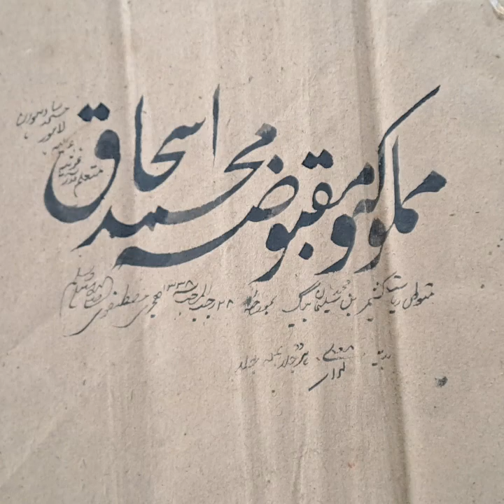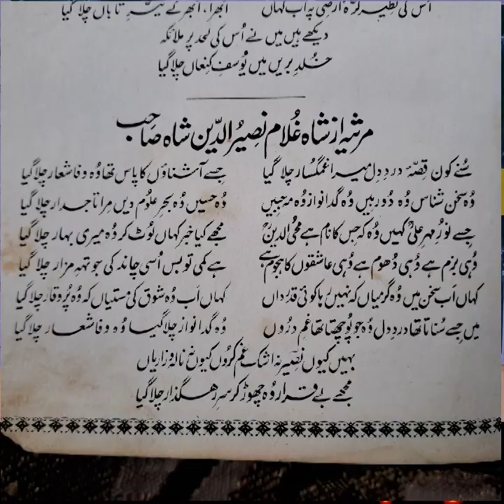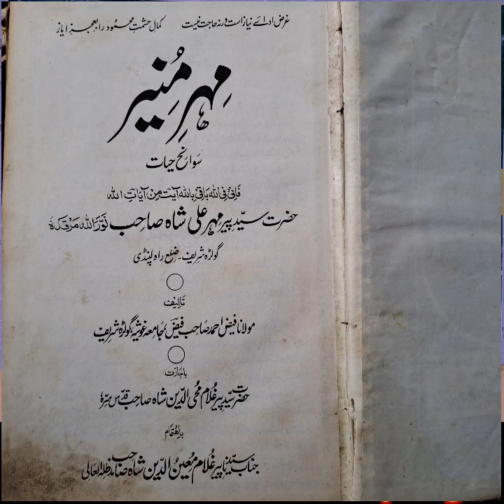Narvaw Walla feat. Biography Of Molvi Muhammad Ishaq Beigh Lateefabad Narvaw Baramulla